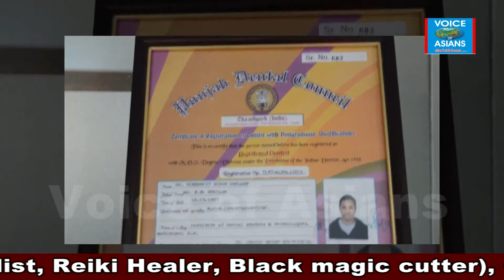गर्मियों में कैसे बच सकते हैं दांतों की बीमारियों से, जानिये